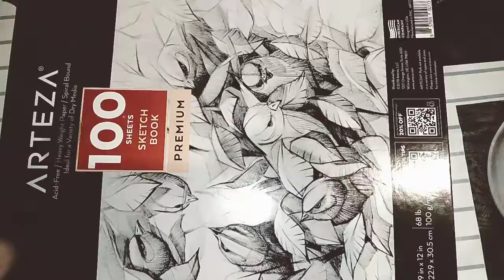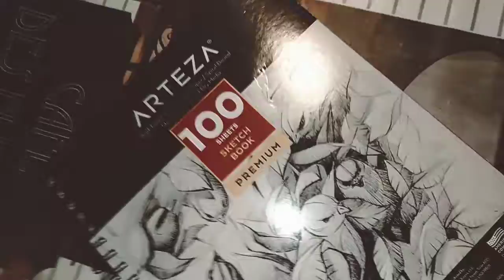QUARANTINE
Schizzi inchiostrati in quarantina